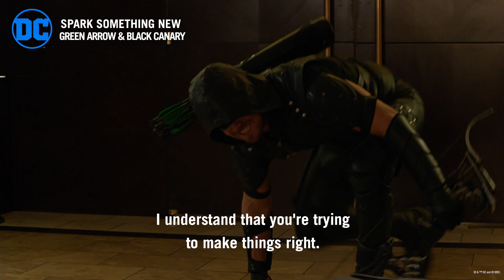Spark Something New | Green Arrow X Black Canary | DC Asia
The sharp canary cry and deadly arrow together? It doesn't get more piercing than this duo.

Stream DC shows and movies, now on HBOGO